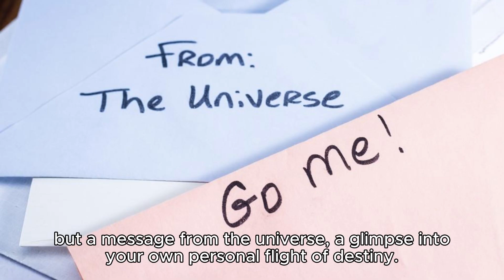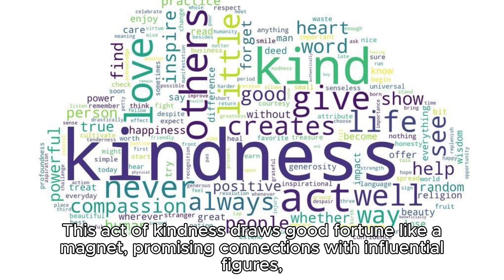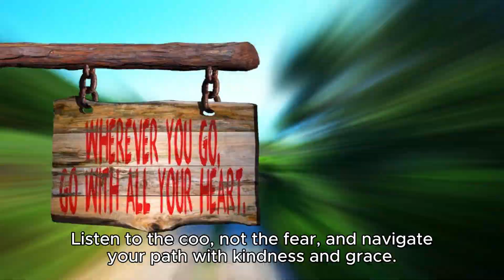Love, Luck, & Long Journeys: What's Your Dream Dove Saying?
Have you ever dreamt of doves soaring through your slumber? ️  In Telugu folklore, these gentle birds aren't just symbols of peace—they're celestial messengers, whispering prophecies about your future! ✨  Prepare to unlock the secrets of Dream Doves in this fascinating journey...

In this video, you'll discover:

The hidden meanings behind doves in different dream scenarios: from career success to distant travels, true love, and even unexpected wealth!
Ancient Telugu traditions and texts that reveal the profound symbolism of doves.
How your actions towards doves in your dreams can influence your destiny.
Tips for interpreting your own dove dreams and unlocking their hidden messages.
Prepare to be captivated by:

Stunning visuals of doves in flight, ancient manuscripts, and mystical dreamscapes.
Image of dove in flight against a colorful sunsetOpens in a new window
dove in flight against a colorful sunset
Engaging storytelling that weaves together folklore, symbolism, and personal experiences.
Insightful commentary that bridges ancient wisdom with modern dream interpretation.
A soothing soundtrack that will transport you to a realm of dreams and possibilities.

Let the doves guide you to a deeper understanding of your dreams and your destiny. ️